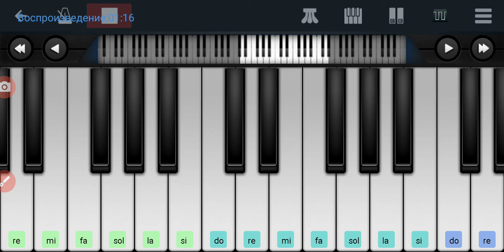,,Мечта сбывается"Юрий Антонов на пианино в телефоне одним пальцем